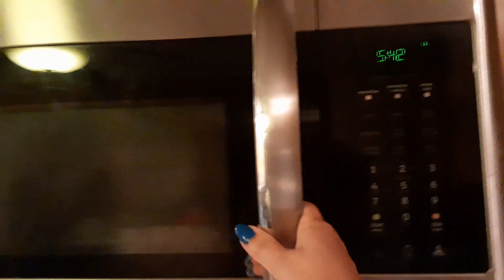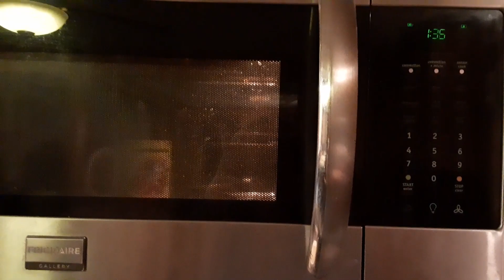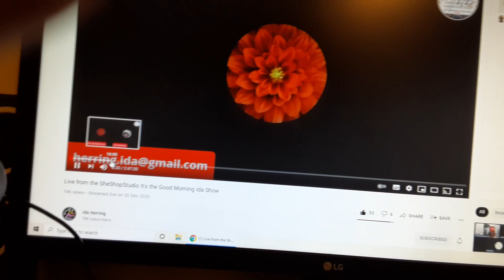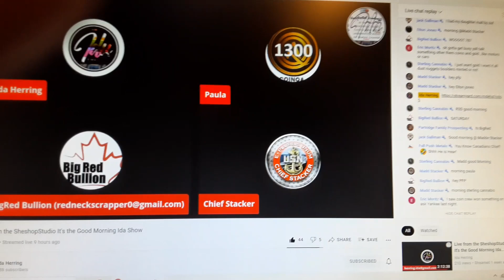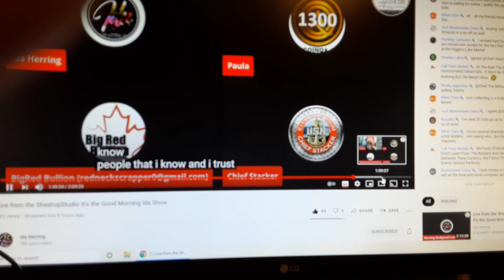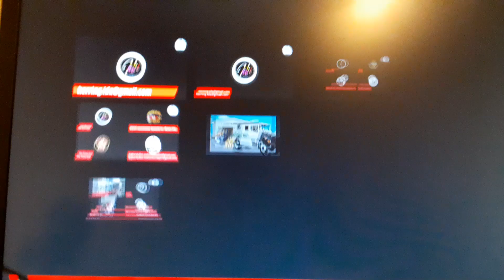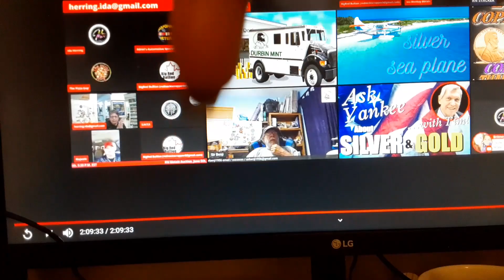IDA HERRING PUSH TO 1K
LETS GET IDA TO 1K YOU WILL HAVE A BLAST HANGING OUT WITH THE BEST OF THE BEST AWESOME PEOPLE IN THE MORNING START YOUR DAY OFF WITH A SMILE